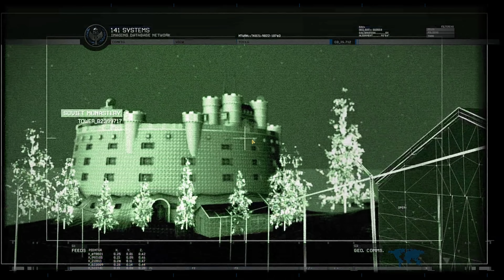Call of Duty Modern Warfare 2 Remastered - The Gulag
Mission: The Gulag - Assault a Russian Gulag and rescue Prisoner #6-2-7.

Computer Specs:
OS - Windows 10 Pro
Case - Open Rig Casing
M/B - MSI Z490-A PRO
PSU - Thermaltake 850w 80Gold Plus RGB
RAM - 64GB G.Skill Tridentz RGB [DDR43200 32GBx2]
Proc. - Intel i9-10900K 3.7Ghz
GPU - Gigabyte RTX 2080ti
SSD - SX8200 Pro 2x Raid 0 setup  [256x2=500GB]
Hardrive - Seagate 2x 6TB hybrid for storage
Mouse - DeathAdder Gaming Mouse 6400 DPI Optical Sensor Gamer Mouse
Keyboard: Razer BlackWidow Mechanical Gaming Keyboard
Screen - Dell 4K U2718Q